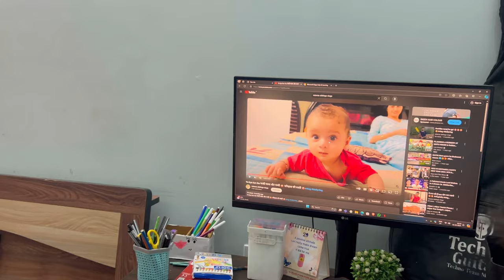रुचिका select hui under 14 खो खो में 😊 || आज कल घर ख़ाली छोड़ना हो gya रिस्की 😳vlog #